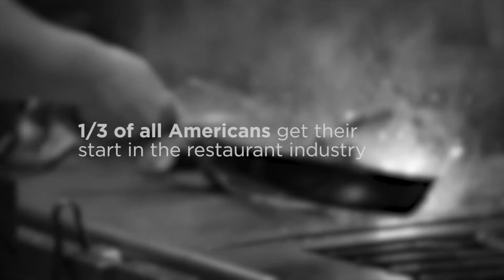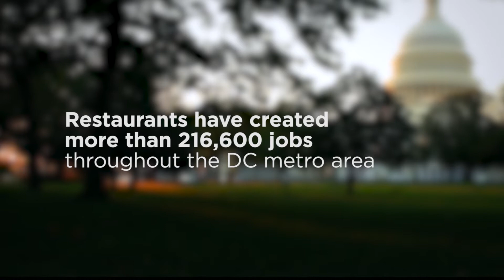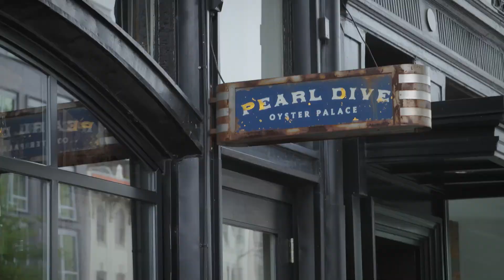DC Works Here: A look at DC's restaurant industry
The people behind some of DC's best restaurants talk about the industry and the difference it's making in DC communities.